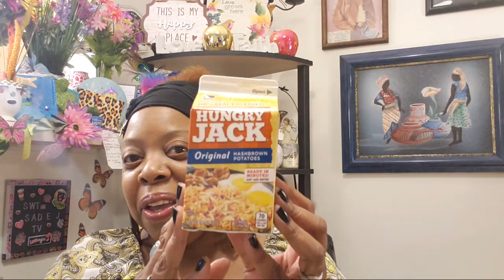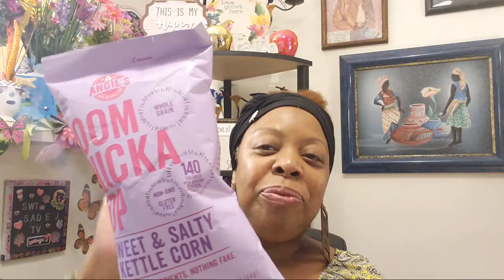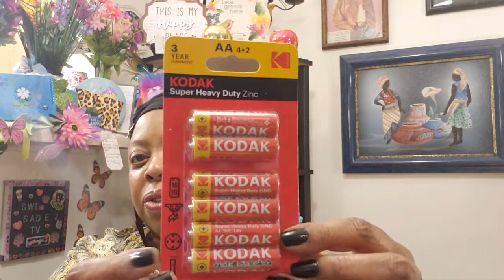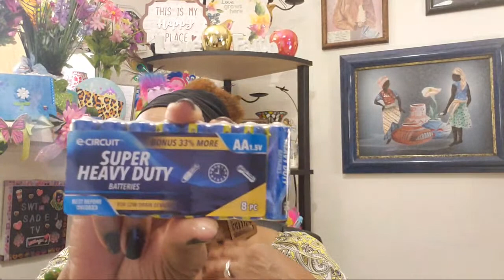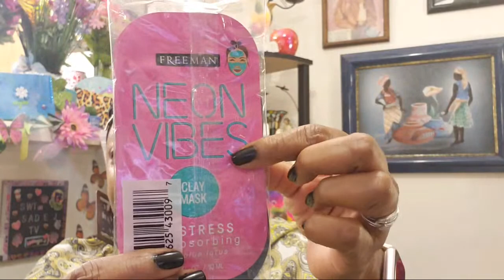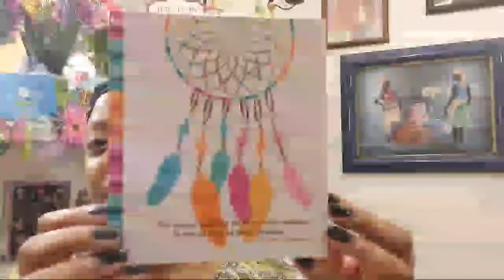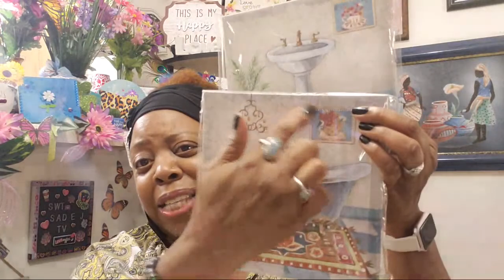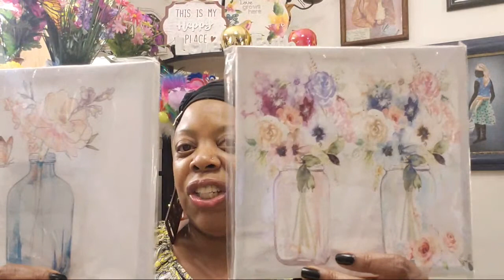Dollar Tree Haul 🌳